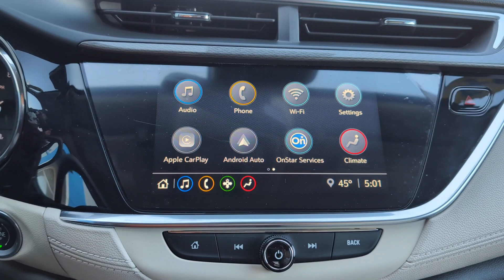2021 Buick Encore_GX Berlin, Oshkosh, Fond du Lac, Ripon, Neenah WI 24Y008A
Summit White Used 2021 Buick Encore_GX Essence available in Berlin, Wisconsin at West Side GM. Servicing the Oshkosh, Fond du Lac, Ripon, Neenah, WI area.

West Side GM
822 Broadway St

Clean CARFAX. FWD 30/32 City/Highway MPG Summit White 2021 Buick Encore GX Essence CVT ECOTEC 1.3L TurboAwards:* 2021 IIHS Top Safety Pick with specific headlights